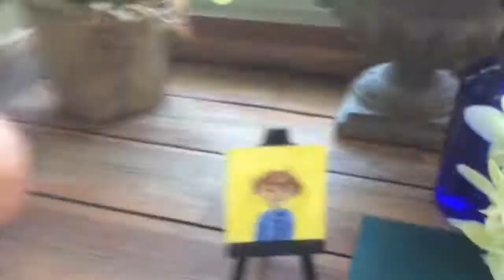The House Of Weird Things 2